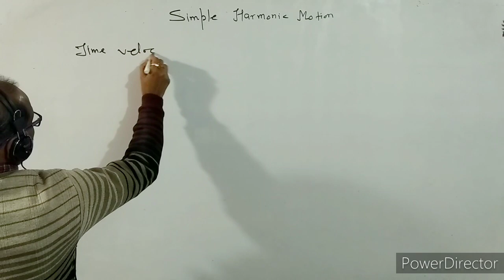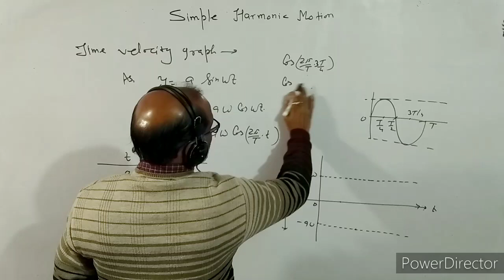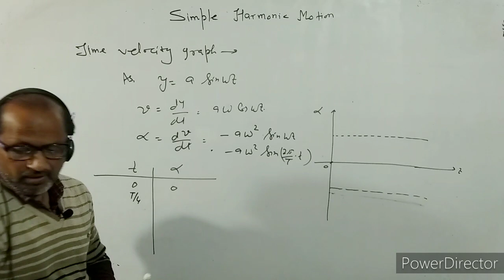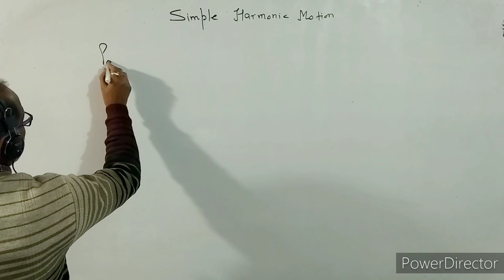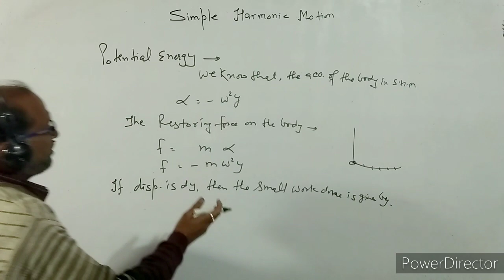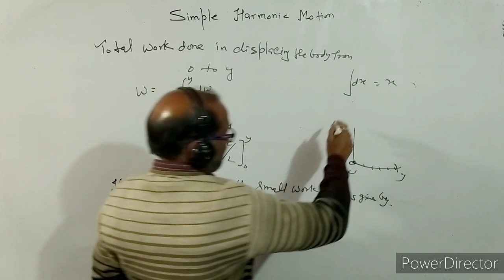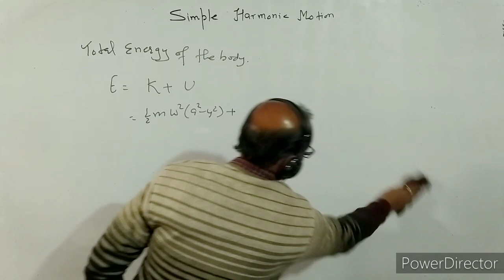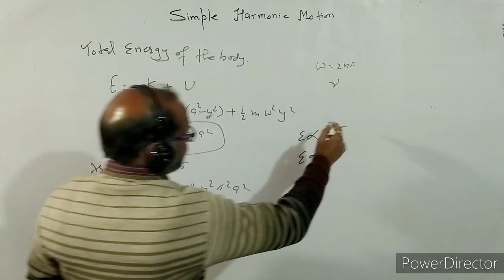XI- 14.2 : Physics , Simple Harmonic Motion, Energy of body in SHM. BY- A. Prakash.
In this video I have discussed about energy of a body in Simple Harmonic Motion.
I have discussed about the potential energy and kinetic energy of the body.